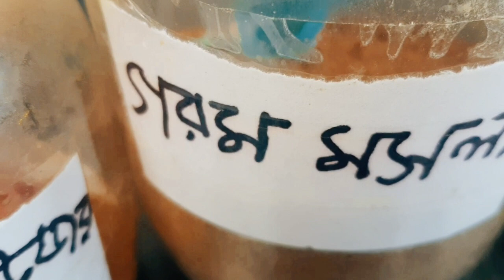উপরটা মচমচা ভিতরটা নরম খাইতে খুব মজা পটেটো চিজ বল বানাইলাম।potato cheese ball#potato snacks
potato cheese ball#potato snack#Alur cheese ball#cheese ball recipe potato cheese ball recipe vegetableball potato keemaball#cripyppotatoegg